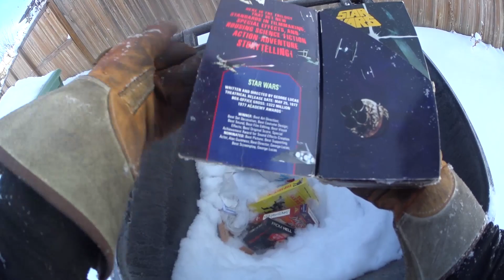I Found Yeezys?! You Can Find Anything In The Garbage!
That's just crazy, I've heard about them but I've never seen them in real life! The stuff some people will throw out is just crazy sometimes. It was also a great day for scrap metal so I reiterate; Garbage=crazy. Trash picking scrapping and a white christmas, what more could you want?

I'll probably send something back!

Odesza - Line Of Sight (feat. WYNNE & Mansionair)